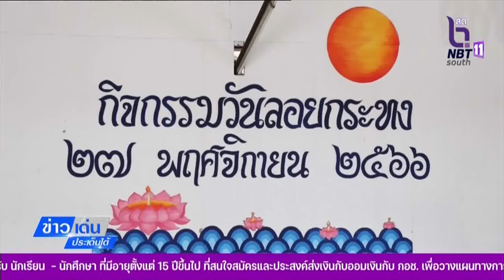ยะลา สีสันกิจกรรมวันลอยกระทง รร รังสีอนุสรณ์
ข่าวเด่นประเด็นใต้ประจำวันที่ 28 พฤศจิกายน 2566  ยะลา สีสันกิจกรรมวันลอยกระทง รร รังสีอนุสรณ์